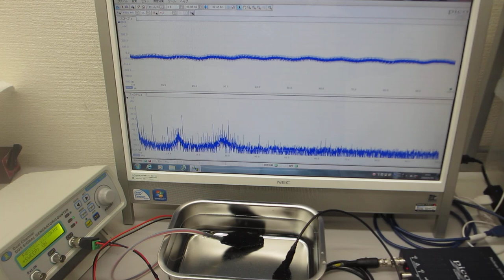音圧測定解析に基づいた、超音波伝搬制御実験（超音波システム研究所）